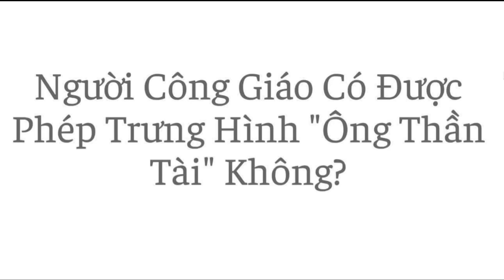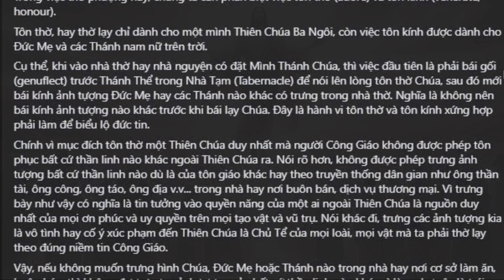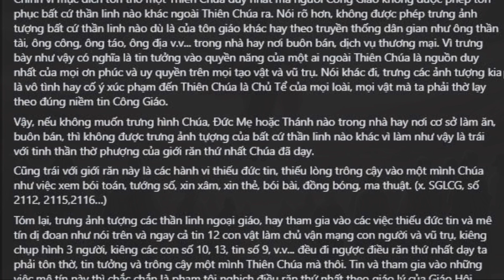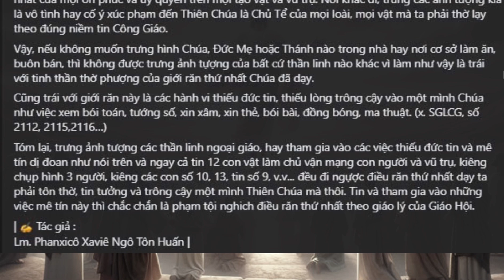🔴 NGƯỜI CÔNG GIÁO CÓ ĐƯỢC PHÉP LÀM ĐIỀU NÀY KHÔNG?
Mời mọi người cùng Đăng Ký  :   / @tinvui_vlog
                               CON SẼ GỠ NGAY LẬP TỨC    * CON XIN CÁM ƠN